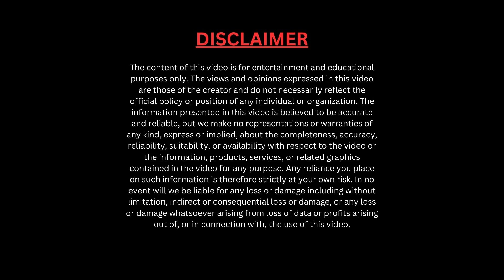ICC Cricket World Cup 2023: Unveiling the Magnificent Venues